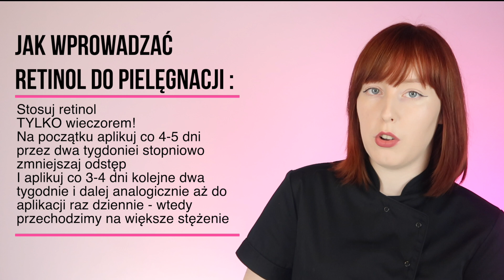RETINOL - JAK ZACZĄĆ STOSOWAĆ? 🙈 OD CZEGO ZACZAĆ ? NACOMI, BASIC LAB , IOSSI 🤩😍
Dzisiaj porozmawiamy o tym jak działa RETINOL i jak zacząć go wprowadzać do pielęgnacji.

Od jakiego stężenia RETINOLU należy zacząć ?
Pamiętajcie, że im mniej na początku znaczy lepiej - wprowadzamy niskie stężenie Retinolu aby zbudować tolerancję na ten składnik przez naszą skórę.

Pamiętamy aby zrezygnować z innych zabiegał złuszczających aby nie podrażnić skóry.
Niezbędnym kosmetykiem podczas pielęgnacji bogatej w RETINOL będzie nawilżająco - odżywcze serum do twarzy oraz krem:

- ceramidy
- pantenol
- wąkrota azjatycka
- kwas hialuronowy
- Beta glukan

To składniki, których należy poszukiwać w jesiennej pielęgnacji bogatej w kwasy i retinol.

Nie zapominamy o kremie z filtrem - wysoka ochrona SPF jest bardzo ważna aby uniknąć:

- Przebarwień
- Przesuszeń
- powstawania zmarszczek

PRODUKTY :

BasicLab Esteticus Emulsyjne Serum z 1% retinolu, 5% wit. C, 2% komórkami macierzystymi NOC 30 ml

BasicLab Emulsyjne Serum Odnowa i Stymulacja z 0,3 % czystego retinolu, 3% witaminą C i koenzymem Q 10 30ml

IOSSI A+E+C Witaminowy koktajl pod oczy. Retinol, witaminy E i C metal

Bielenda Supremelab Barrier Renew Odżywczy krem na dzień SPF 30 50 ml